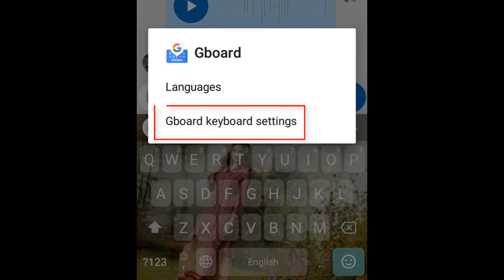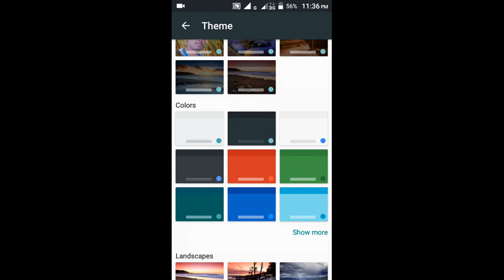How to add photos in your typing keyboard